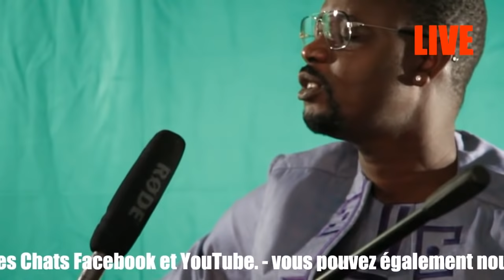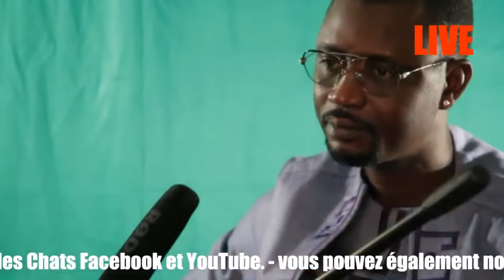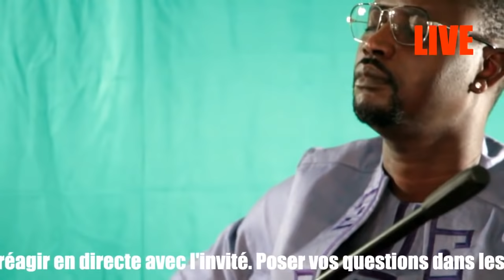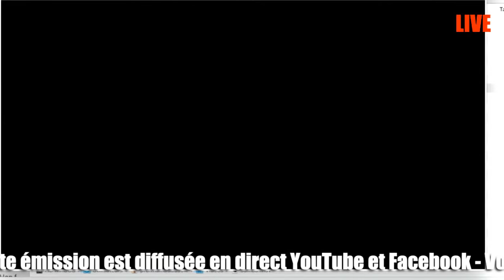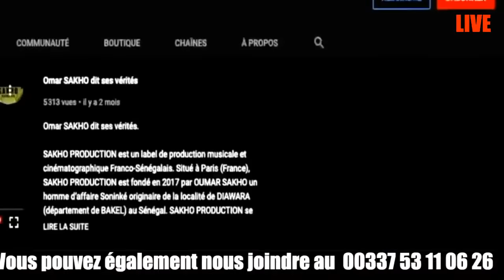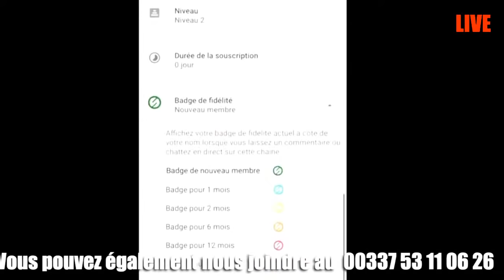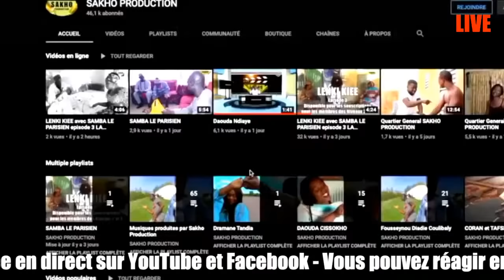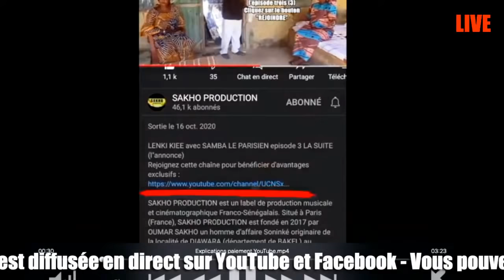Demba Tandia en Live